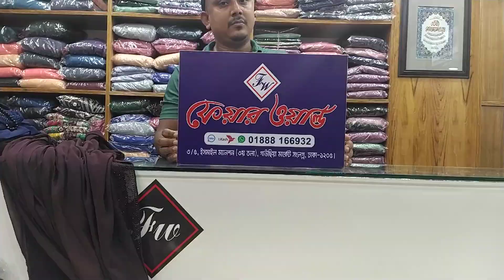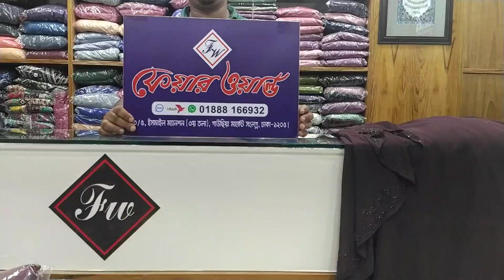ফেমাস মালা বোরকা কিনুন সুন্দর সুন্দর কালারের/Femous mala borka collection buy amazing colour.